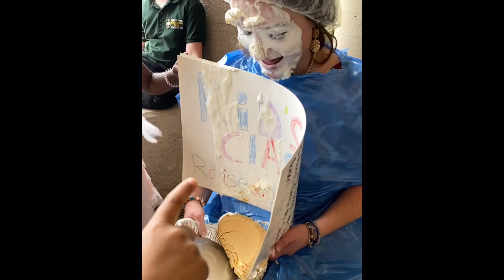BBC Kids With Miss Mackenzie: Blessed To Give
Happy Sunday!

Below is the link to this week’s devotional book! I know your child will be blessed as they watch me get a pie smashed in my face.😂 We miss the rest of the children and trust that God will bring you all back in His perfect timing. God bless you and your family!

With love, Mackenzie